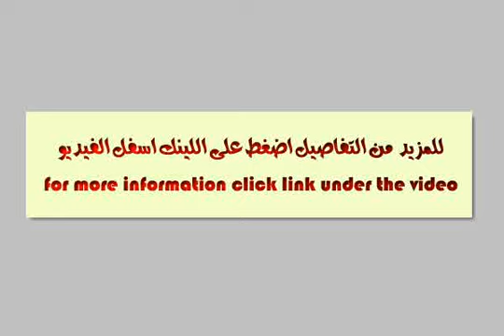Villa For Sale In North Coast - mlseg.com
- خلف بورتو جولف مارينا  - Egypt Real Estate |    North Coast |        Villas For Sale